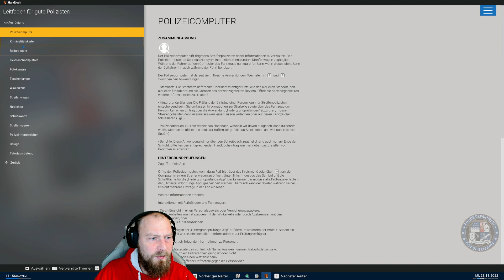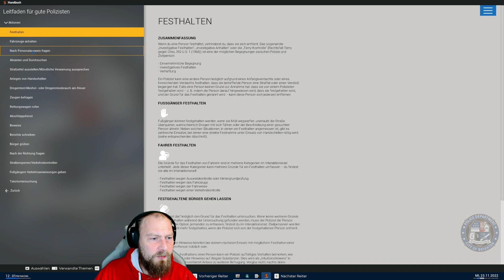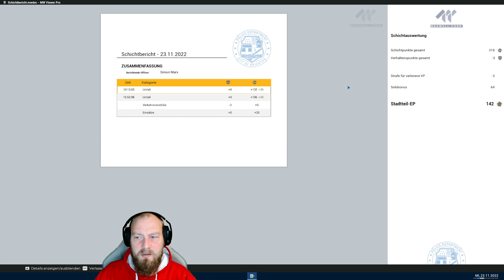Patrol Officers 2023 👮 #008 Die ersten Überstunden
Ahu Liebe Schildmaiden und Wikinger,

schön das Ihr da seit. Es ist endlich soweit, Policeman Vikingson ist zurück. Begleiten wir Ihn auf seinen wilden Abenteuern auf den Straßen von Brighton. Aber er muss sich erst beweisen. Wird er seinen Weg vom normalen Streifenpolizist zum Polizeipräsident??? Das erfahren wir nur, wenn wir es uns anschauen.

Lasst uns los legen.

Euer Eric_Vikingson!

Gameplay zum Entspannen und zum Lachen!!!
Wissenswertes:

Police Simulator: Patrol Officers ist ein Early Access Titel. Es handelt sich dabei um eine Polizeisimulation. Man kann das Spiel alleine oder auch im Multiplayer Modus spielen.

Police Simulator: Patrol Officers ist von den Entwicklern Aesir Interactive und dem Publisher
astragon Entertainment

Das schreibt der Entwickler über das Spiel:

Willkommen in Brighton! Tritt dem Police Department dieser fiktiven US-amerikanischen Großstadt bei und erlebe in den Straßen der Metropole den abwechslungsreichen Alltag eines Streifen-Polizisten oder einer -Polizistin..